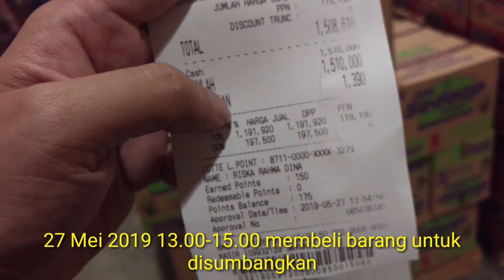Laporan Hasil Hunting Amal Penggiat Fotografi Samarinda (MUA, MODEL, FG) 26 Mei 2019